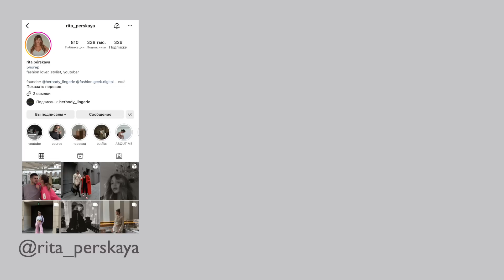ПОКУПКИ НА ОСЕНЬ 🍂 Inspire Girls, Toptop, ZNWR + распаковка Lime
Оплатить заказ в INSPIRE можно по долями: сумма заказа разделится на 4 равные части.